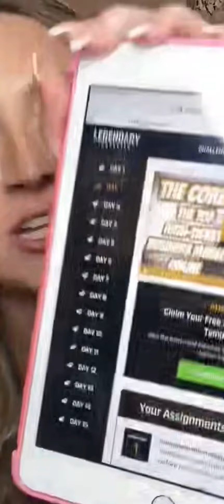Mary periscope live update💙🌹1325#periscope